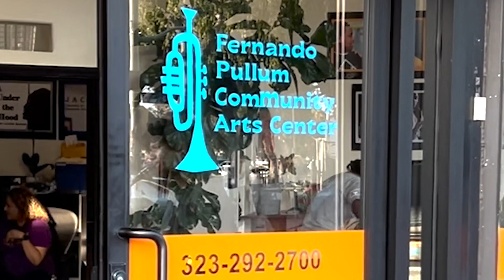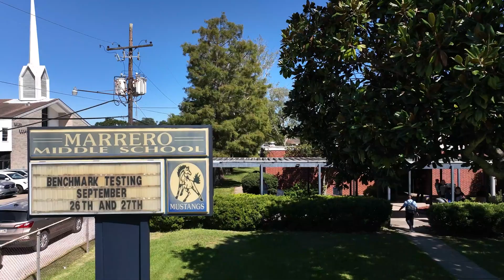GCMF 2022 Year End Review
GCMF talks about what they've accomplished in 2022 with grantees, Fernando Pullum in Los Angeles and Jeremy Williams at Marrero Middle School in New Orleans.